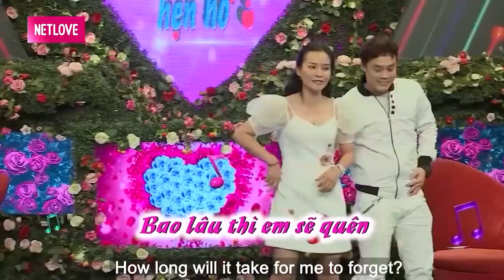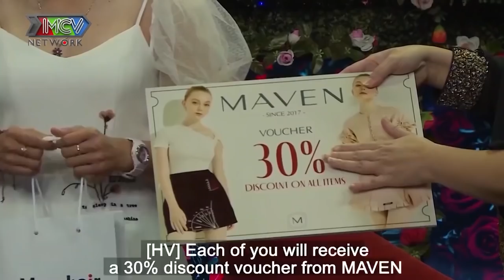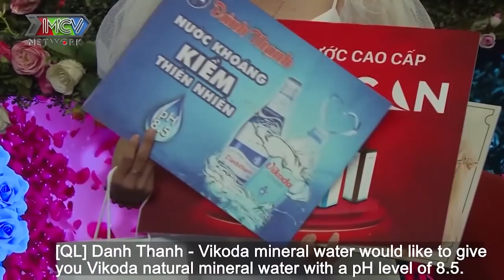CÔ GIÁO xinh như HOA HẬU đi hẹn hò gặp ngay THÁNH THẢ THÍNH dìu nàng khiêu vũ rồi TỪ CHỐI HẸN HÒ